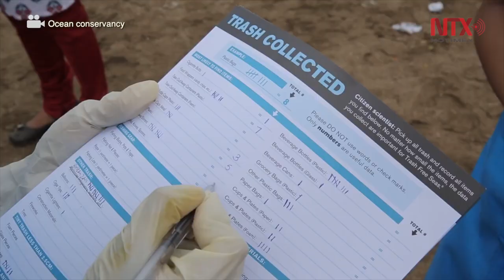"Aquaman" invita a limpiar las playas mexicanas el próximo sábado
Como parte de las iniciativas rumbo al estreno mundial de la película “Aquaman”, programado para diciembre próximo, Warner Bros. Pictures y Ocean Conservancy invitaron a los mexicanos a participar en una jornada de limpieza en playas de Baja California, Veracruz, Tamaulipas, Quintana Roo y Yucatán.